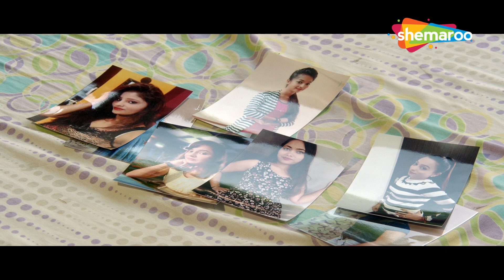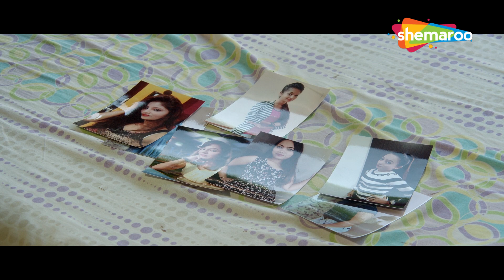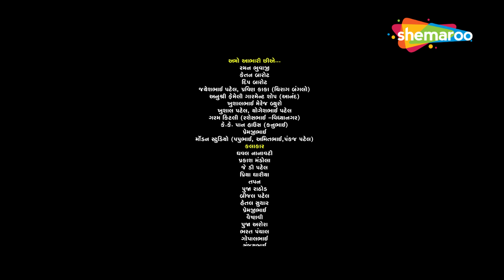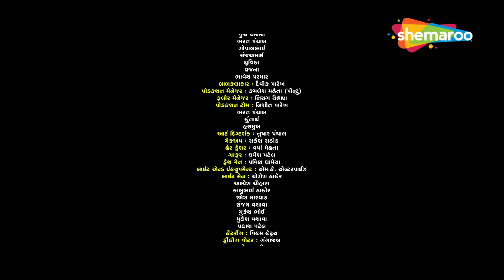Babla Ni Babal - Ep 06 | બાબલો બન્યો દેવદાસ પ્રેમ માં | Best Gujarati Comedy Series | Shaunak Vyas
Sad Devdas Bablo expresses opposition to others marriage. In the meantime, Jigo come to Bablo and begs for his forgiveness and tells him his sorrowful story of betrayal of Daina.

Starring: Shaunak Vyas, Disha Patel Shukla, Vidhi Shah, Nayan Shukla, Dipika Patel, Mahesh Rabari

Directed By Sunil Suchak

Music Director: Krutarth Talavia, Pushparaj Mahida

Producer: Shailesh Shah